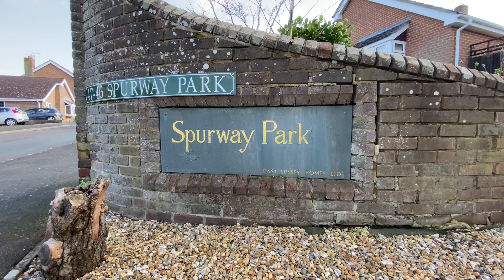Move Sussex Property Tours - Spurway Park, Polegate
Move Sussex Estate Agents are pleased to market this two bedroom detached bungalow, Perfectly located in Polegate giving great access to Polegate High Street and Mainline Railway Station, local shops, buses and walks. Spacious accommodation comprising entrance porch, entrance hall, Lounge/dining room, kitchen, main bedroom with en-suite shower room, second bedroom and bathroom. The property also benefits from double glazed windows, gas central heating system, gardens to front and rear, garage and driveway. An internal viewing is highly recommended. EPC - D.